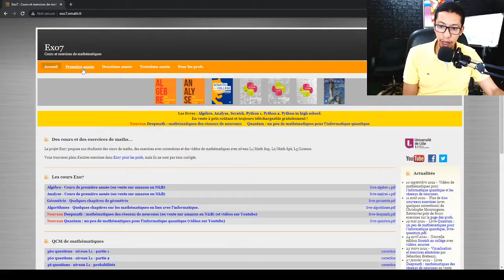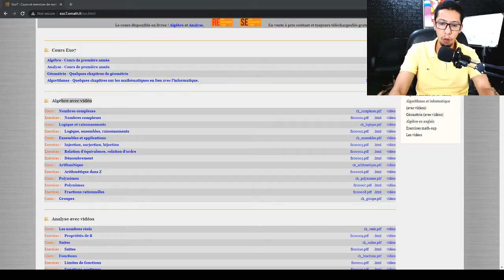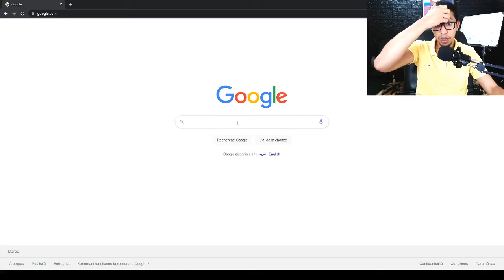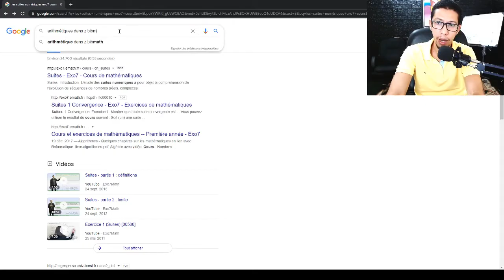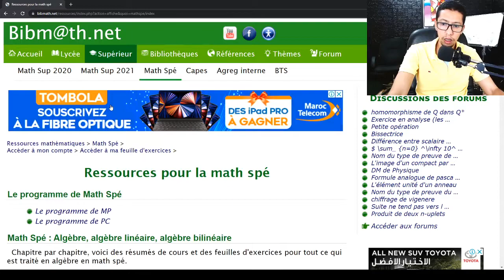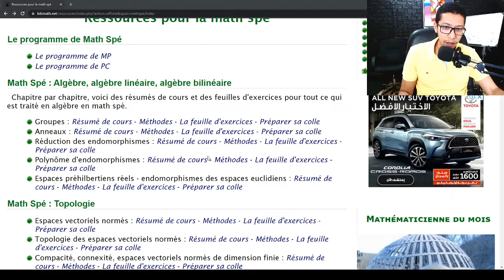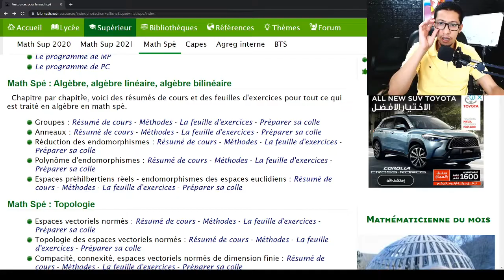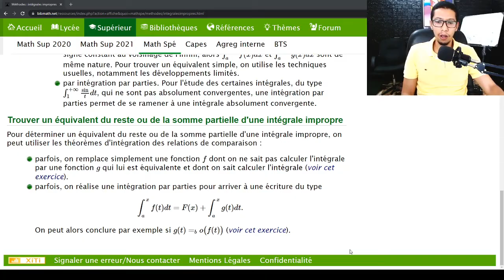الدراسات العليا في المغرب - سر النجاح (SMAI CPGE ENSA ENSAM ENS ...)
mathématiques supérieures, mathématiques supérieures pour ingénieurs et polytechniciens, cours de mathématiques supérieures
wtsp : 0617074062